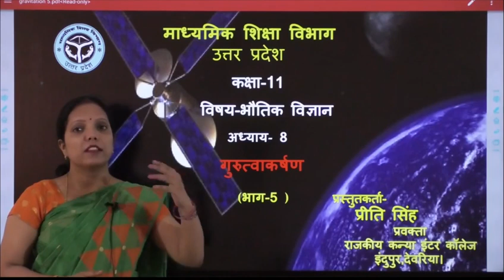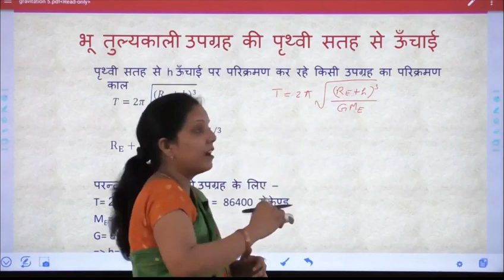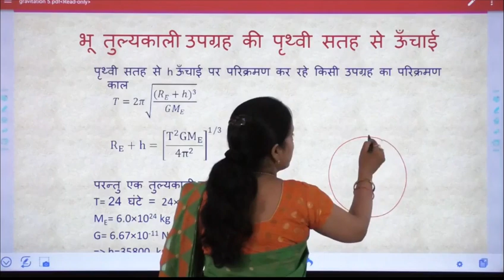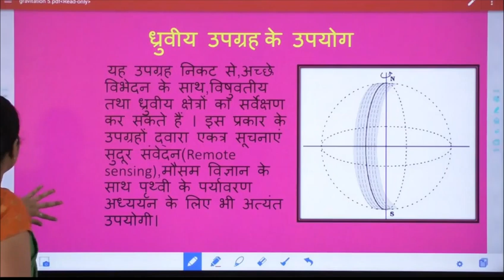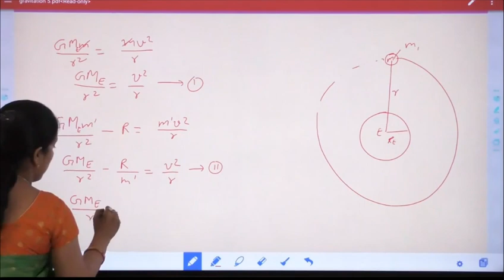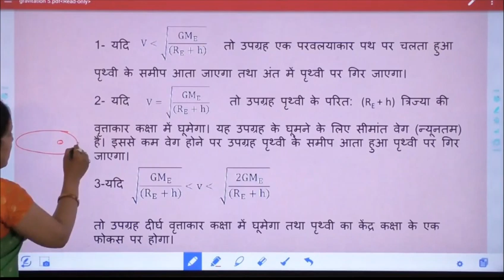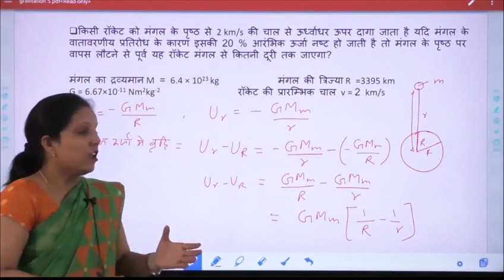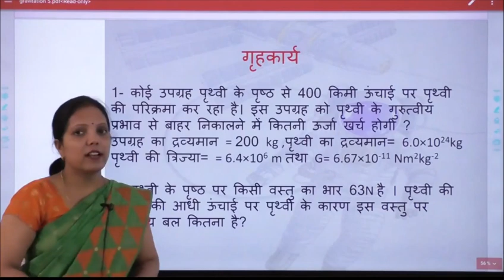11 th भौतिक विज्ञान अध्याय 8 गुरुत्वाकर्षणGravitation भाग 5 By Preeti Singh